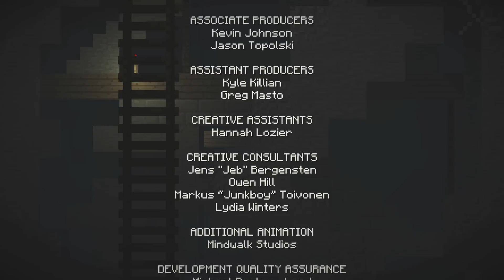Minecraft: Story Mode - The Final Showdown (24)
Welcome to my lets play on Minecraft: Story Mode. In this series I will be playing through all episodes of the game. Enjoy.